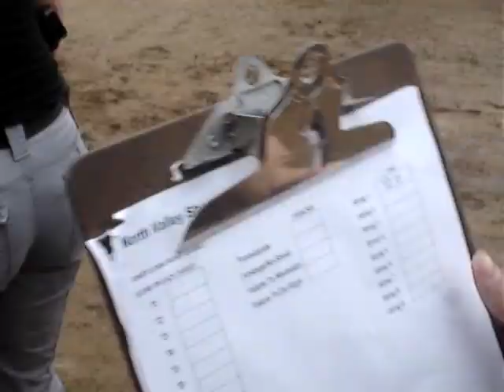Barbecue 2010 012.MPG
Video by Phill Osbourn